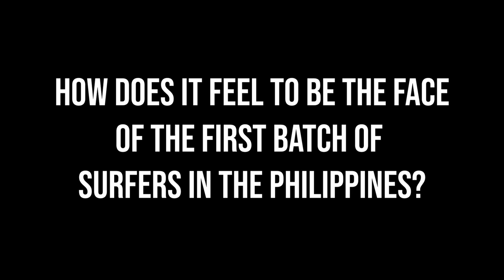Surfing the Unknown Philippines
Philippine surf exploration back in the 70's

This will be the last episode of our four part series featuring Steve Scott. He tells us how they were able to forecast some of the best swells and  how they met the foreign surfer who told them about Siargao.

Thoroughly enjoyed our 2-hour conversation about everything surfing, Scott.
I thank you for sharing your stoke and wisdom with me.